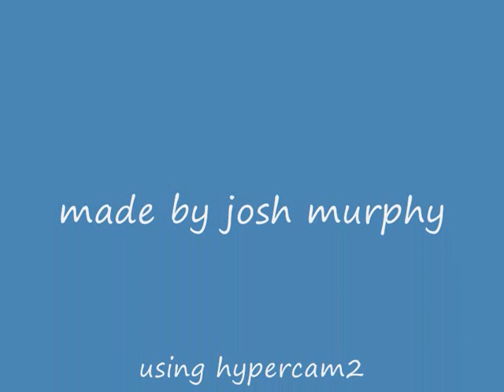bloxorz levels 1-10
helpful